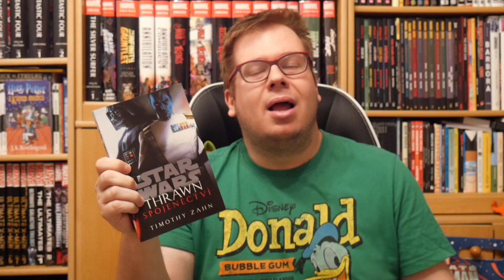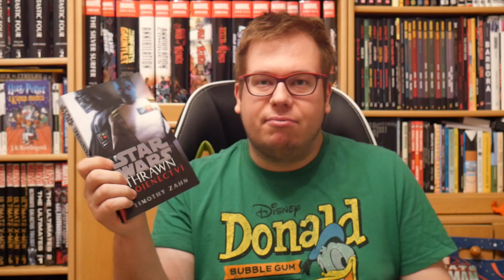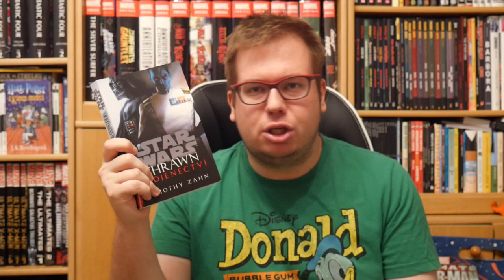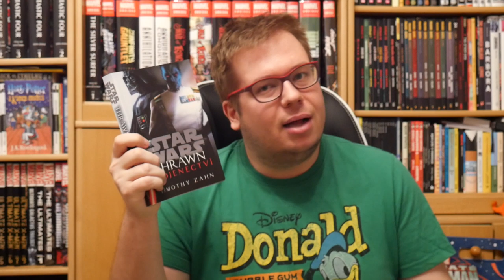Knížky - Star Wars Thrawn: Spojenectví